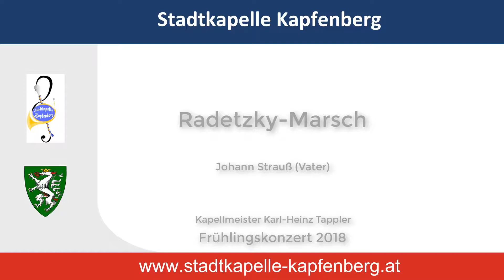Radetzky-Marsch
Frühlingskonzert der Stadtkapelle Kapfenberg
Kapellmeister: Karl-Heinz Tappler
Obfrau: Bianca Reisl